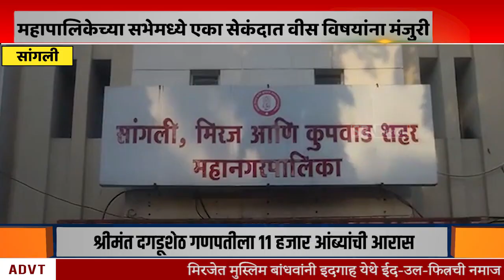SANGLI | महापालिकेच्या सभेमध्ये एका सेकंदात वीस विषयांना मंजुरी असा कोणताही प्रकार नाही - महापौर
सांगली महापालिकेच्या सभेमध्ये एका सेकंदात वीस विषयांना मंजुरी असा कोणताही प्रकार नाही - सांगलीचे महापौर दिग्विजय सूर्यवंशी यांचा खुलासा